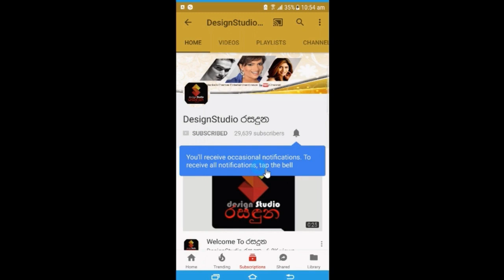දරුවෝ 2කුත් ඉන්න ජනප්‍රිය නිලි අයිශාරා මේතරම් හැඩට සරාගීව ඇඟ හදාගෙන ලංකාවට ඇවිත් Aishara Athukorala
ජනප්‍රිය නිලි අයිශාරා අතුකෝරාල මව් පදවියෙන් අවුරුද්දක් යන්නටත් කලින්
මේ තරම් හැඩට සරාගීව ඇඟ හදාගෙන ආයෙත් ලංකාවට ඇවිත් හෙලිකල කතාව Aishara Athukorala